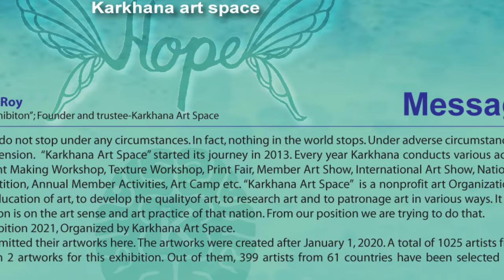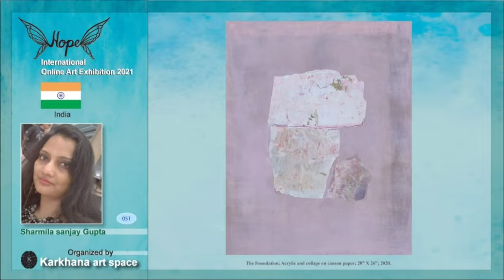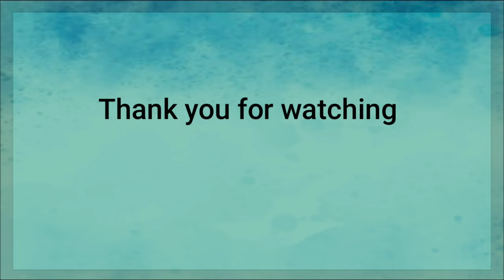Hope International online art exhibition 2021/ video-part 2/ Karkhana art space virtual art show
Welcome to "K ART and CRAFT". In this video I show you 40 artists artwork, country and works details. “HOPE” International Online Art Exhibition 2021, Organized by Karkhana Art Space. A total of 1025 artists from 73 countries have submitted Maximum 2 artworks for this exhibition. Out of them, 399 artists from 61 countries have been selected for the exhibition. Each artist has selected one artwork. This is Part- 2 video. Total 10 videos making for this exhibition.

Use materials:
40 participant’s artwork.